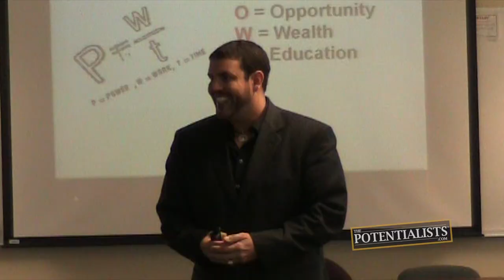CORPORATE PERFORMANCE WORKSHOP (Season 1, Episode 180)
What is a corporate performance workshop? What tools and techniques can you learn at BOWAworld? Watch to find out!

Get an inside look at BOWAworld's training platform as the academy's CEO and Executive Director breakdown how they Make It Happen! Also find out the details on how you can get qualified to get a completely sponsored workshop form the BOWAteam.

BOWA Studios
12080 Southwest 127 Avenue
Suite 305